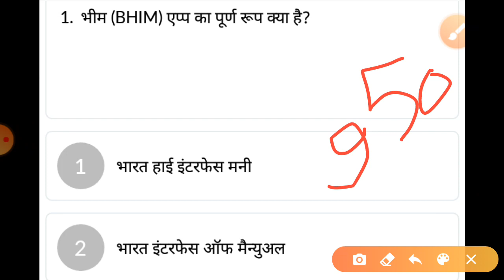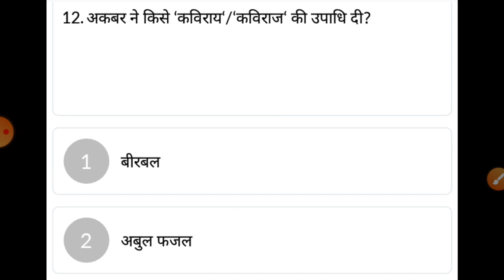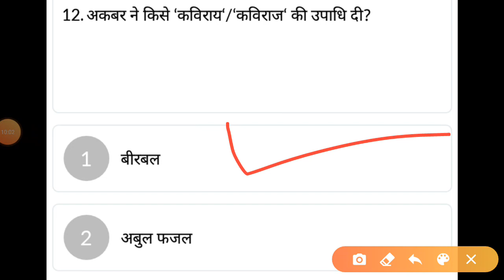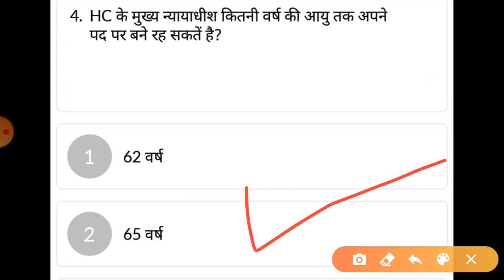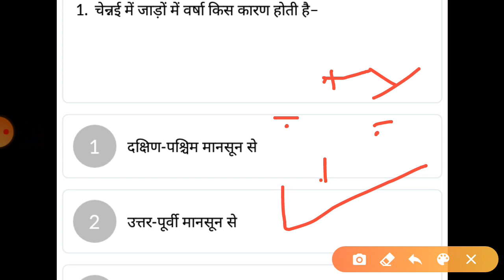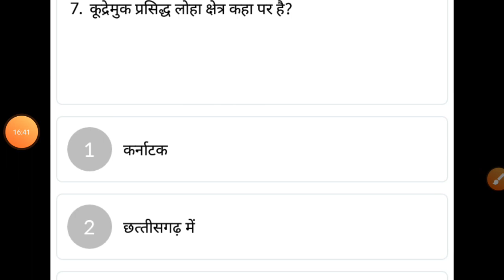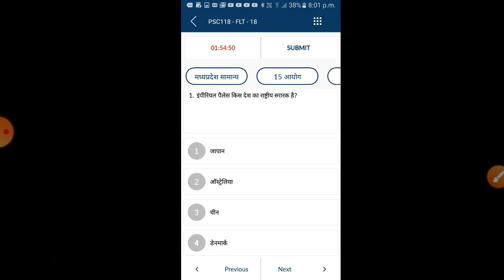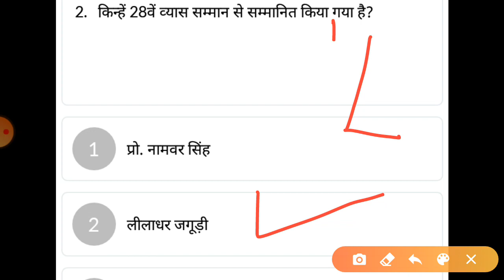CISF ट्रेड्समैन GK| CRPF ट्रेड्समैन GK | CISF HEAD CONSTABLE GK || ITBP GK | प्रैक्टिस सेट -10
cisf tradesman gk question